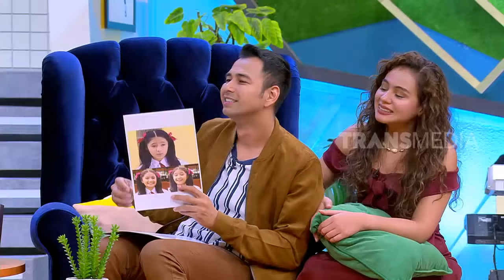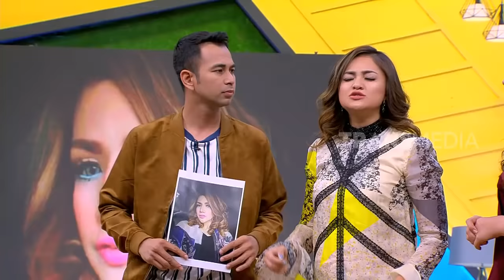Marshanda Penasaran Dengan "KEJENIUSAN" Vicky Prasetyo | OKAY BOS (10/09/19) Part 2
OKAY BOS